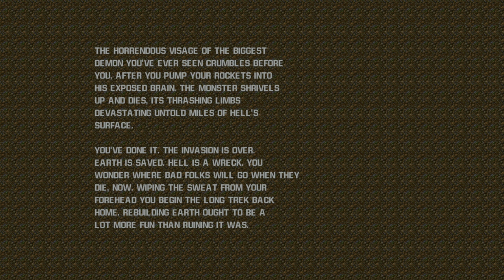doom ii q-zandronum 1.4.4 quake champions doom edition part 5